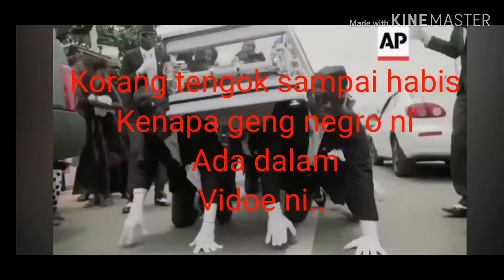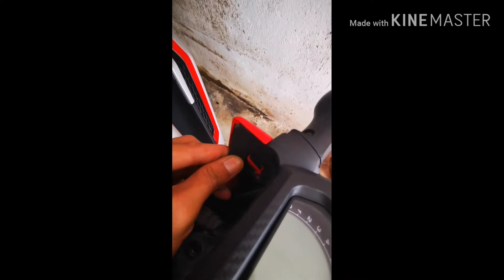DiY tukar signal depan Honda CB650f click link dibawah untuk dapatkan signal dan spacers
signal ni salah satu aksesori untuk nampak lebih lawa cun comel..
lepas tukar motor akan nampak lebih mengancam paduuuu...
harga yang agak murah tak perlu cari yang mahal mahal
shoppe la apa lagi...
anda boleh click link dibawah untuk membeli ya..
korang jangan lupa kena beli adapter spacers ni sekali yer...klo tak signal akan nampak lubang sebab kita dah buang getah yang origanal so korang click link dibawah untuk dapat kan adapter spacers signal